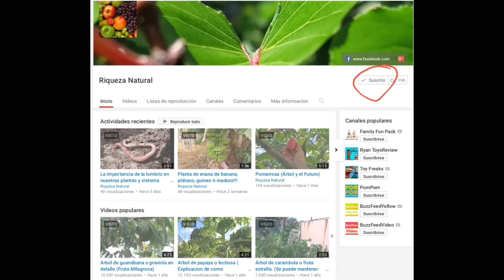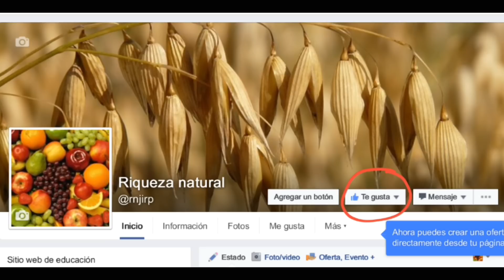Té de anamú (PROCESO CORRECTO)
En este vídeo te hablamos de las propiedades y beneficios de el té de Anamú, también el proceso correcto de deshidratacion para hacer un té con mayor beneficio a nuestra salud.